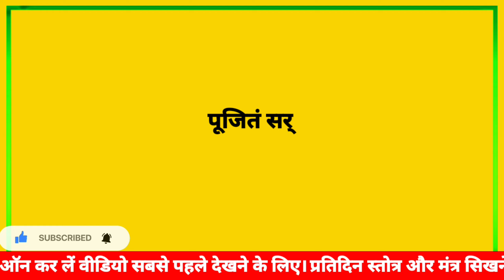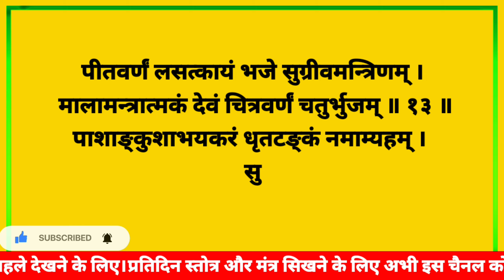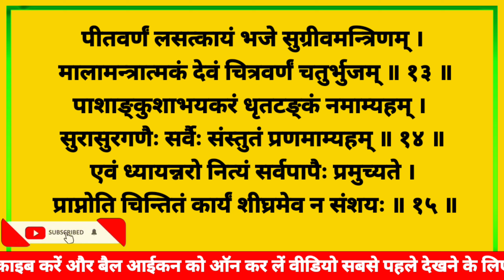Hanuman Jayanti Spacial||आञ्जनेय स्तोत्रम्||Aanjney Stotram With Lirycs